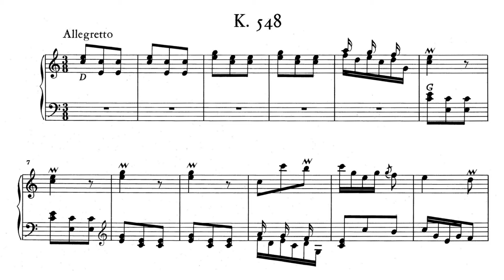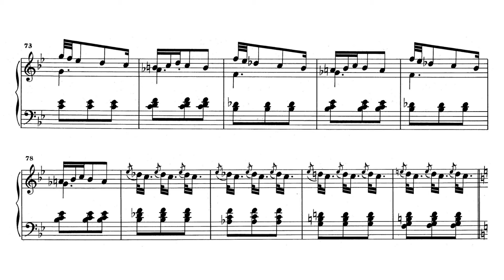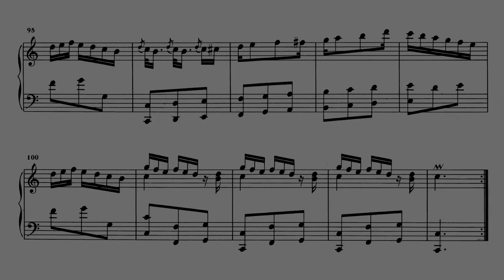Scarlatti: Keyboard Sonata in C major, K.548